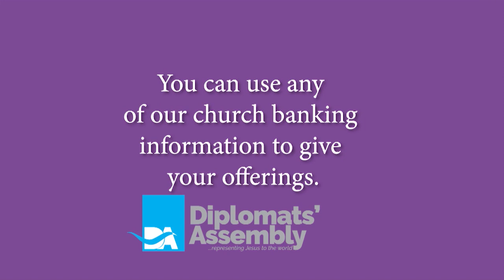Diplomats Assembly Service : Defeating Satan by Faith by Pastor Emmanuel Ogbechie